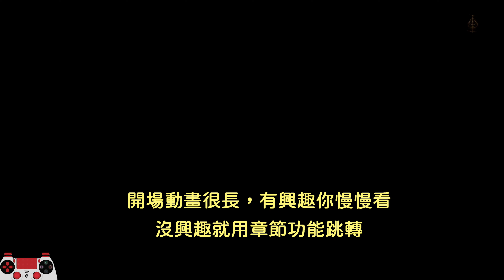艾爾登法環 從創角到破關超冗長攻略01A 創角基本常識,賺盧恩,拜師,跑圖,記憶石ABC,聖杯露滴ABCD,隕石杖,岩石球, 獵犬步法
大烏龜殼(盾)跟決心在1.03版本後被修正,變垃圾,不用拿了！
另外因為大烏龜殼(盾)變垃圾，所以力氣最高點到12就好，或者往上點到16拿黃銅盾也可以。

00:00 片頭
00:03 職業選擇(建議法師+遺物:黃金種子)
00:26 選錯職業或配錯點不用怕！
00:48 遊戲前期不要盲目追求99極端配點
02:07 開場動畫
06:10 候王禮拜堂→接肢貴族(自殺不浪費時間)
06:37 動畫 與梅琳娜的初遇

08:32 求學洞窟
08:41 使用黃金種子及紅藍水比例調整
12:32 引導之始→白面具-梵雷 對話(千萬不要殺他！)
13:04 流浪商人-咖列
13:21 地圖碎片→關卡前方(傳點)
13:37 動畫 與梅琳娜的約定(送一隻馬)
15:18 艾雷教堂(夜晚)→魔女蕾娜(離群野狼的骨灰,召喚鈴)
16:16 骨灰的使用方式
16:33 關卡前方→地下室→砥石小刀(重要)→亞基爾湖北方
17:02 亞基爾湖北方→戰灰-決心(60%增傷BUFF,(1.03版本被修正了,沒用了))
17:15 戰灰安裝
17:24 戰灰-決心的60%增傷BUFF測試(1.03版本被修正了,沒用了)

17:54 亞基爾湖北方→瑪莉卡第三教堂→靈藥瓶、聖杯露滴A
18:17 靈藥跟聖杯露滴的用途
18:38 梅琳娜談瑪莉卡
19:14 瑪莉卡第三教堂→野獸神殿→黃金種子→法姆大橋
19:57 法姆大橋→圓桌廳堂(跑很遠之後,很多傳點都有機會觸發)
20:18 圓桌廳堂,四處聊天
21:37 擁抱菲雅
22:22 下床後的負面狀態
23:02 法姆大橋→過橋→雷恩魔法師塔(傳點)
23:37 雷恩魔法師塔，滾鐵球練功法（因為龜盾1.03版本變垃圾，所以力氣最高點到12就好，或者往上點到16拿黃銅盾也可以）
24:06 雷恩魔法師塔→小BOSS黑夜騎兵→4.2萬盧恩+戰灰:獵犬步法

25:09 配點跟買記憶石A+石劍鑰匙*2
25:27 漂流墓地→黃金樹的恩惠(提升HP,精力,裝備重量上限)
27:38 雷恩魔法師塔→記憶石B
28:09 驛站街遺跡→小BOSS南瓜頭士兵(超弱)
28:38 拜瑟濂為師
28:55 驛站街遺跡→王室卷軸→交給瑟濂

29:27 驛站街遺跡→龍息廢墟傳送陷阱→瑟利亞結晶坑道(起點)
30:01 瑟利亞結晶坑道(起點)→瑟利亞結晶坑道(傳點)
30:29 瑟利亞結晶坑道(傳點)→腐敗野狗的骨灰→瑟利亞鎮
31:06 瑟利亞鎮→黃金種子
31:25 瑟利亞鎮→地圖碎片→艾奧尼亞沼澤（南岸）
32:17 艾奧尼亞沼澤（南岸）→風結晶露滴→黃金種子
33:09 風結晶露滴效果
33:22 蓋利德大道北方(偏)→隕石杖→爛衣服→岩石球

34:41 摩恩城(城牆前方)→大烏龜殼(盾)((1.03版本被修正了,變垃圾,不用拿了))
35:24 摩恩城(城牆前方)→黃金種子→摩恩城(升降機前方)
35:53 摩恩城(城牆前方)→奧利緹斯魔法師塔→記憶石C
37:06 摩恩城(城牆前方)→卡爾洗禮教堂→禱告:癲火→聖杯露滴B
37:23 摩恩城(城牆前方)→巡禮教堂→聖杯露滴C
37:40 巡禮教堂→聖杯露滴D→隱居商人的破屋(買照明燈！)

全部集數目錄連結網頁↓請善用CTRL+F輸入關鍵字查資料會比較方便(手機→在網頁中尋找→輸入關鍵字)